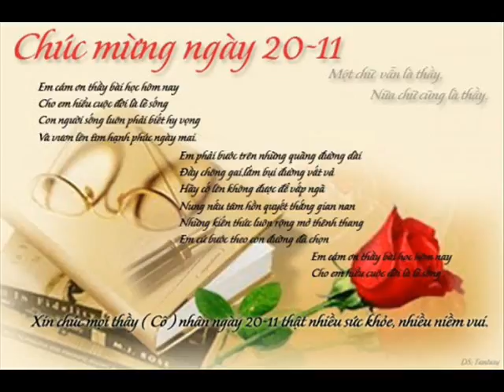Khai Forget 3